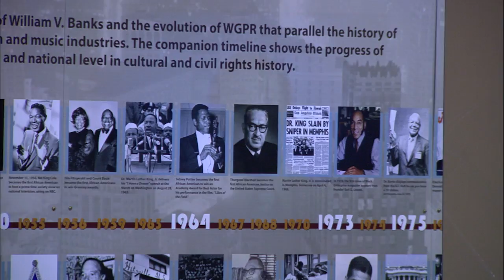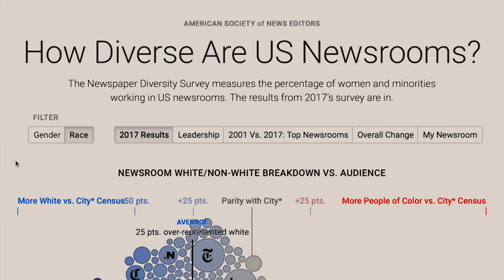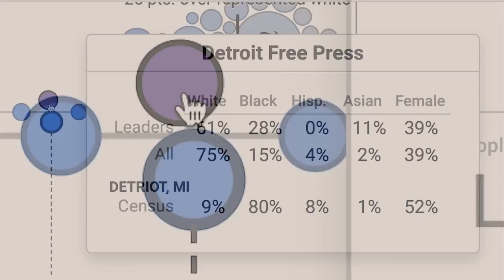The Media | American Black Journal Clip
Stephen talks to Vickie Thomas, NABJ region two director City Beat reporter at WWJ-CBS Radio Detroit and Luther Keith, executive director of Arise Detroit, a former Detroit News editor and founding director of the Journalism Institute for Minorities at Wayne State University, and Sheila Cockrel, President of Crossroads Consulting and Communications Group. Roadshow January 2018/Segment 1